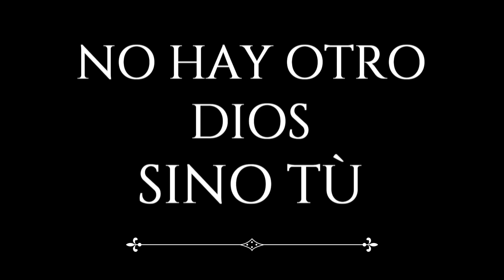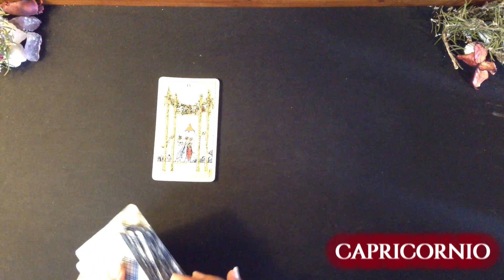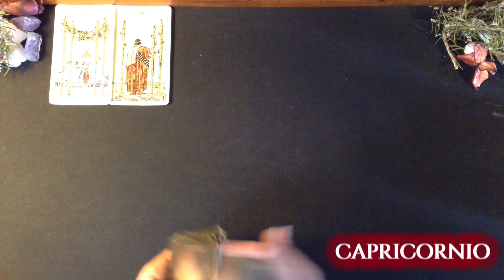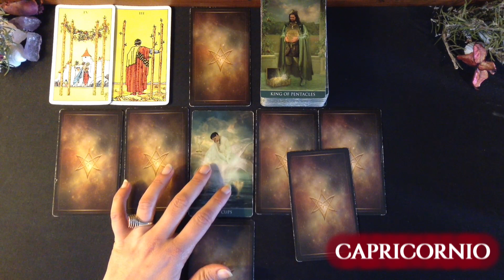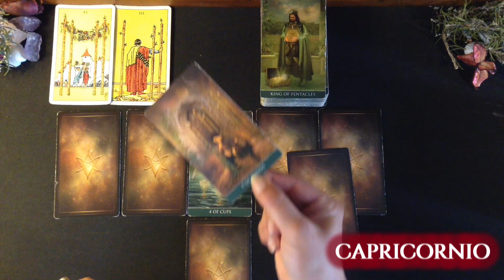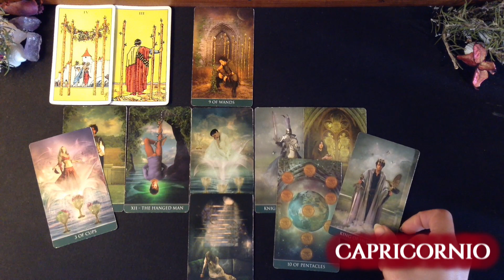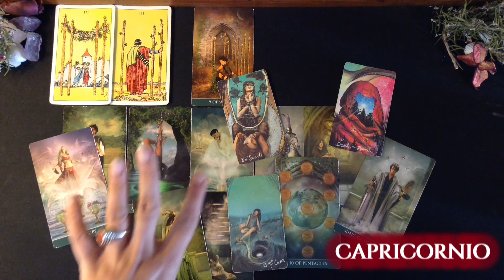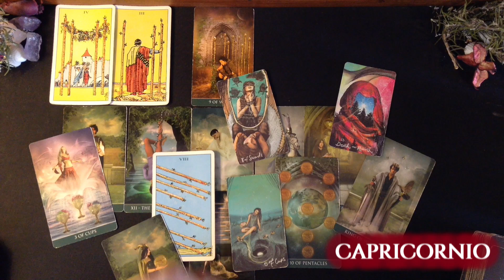* CAPRICORNIO *¡NO ESPERAS esta confesión!Te pilla de repente y despues vas a poner tus prioridades!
Grazias,
Un abrazo gigante!
Francesca

Muchas gracias!